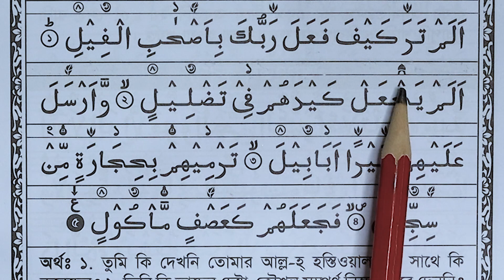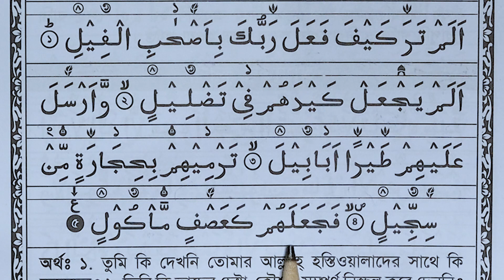সূরা ফীল নামাজের জন্য সহীহ উচ্চারণ শিখুন খুব সহজেই । Learn the correct pronunciation for Surah Fil